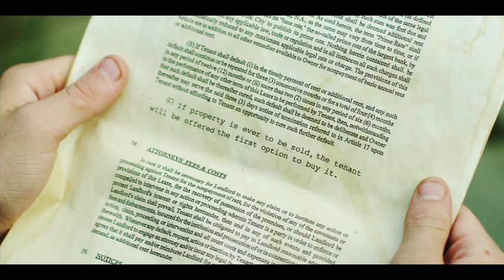First Contest Trailer 2012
First sneak peek of Contest"The Movie" which will be released in the summer of 2013.